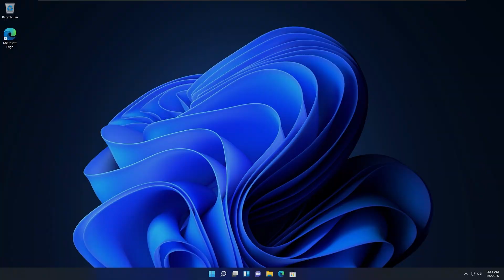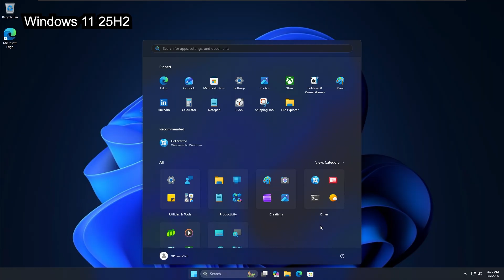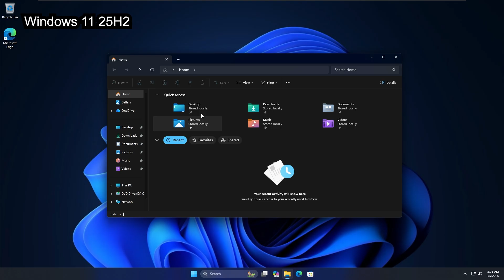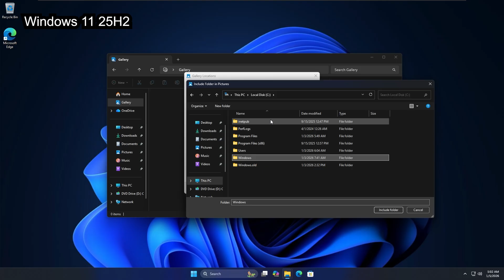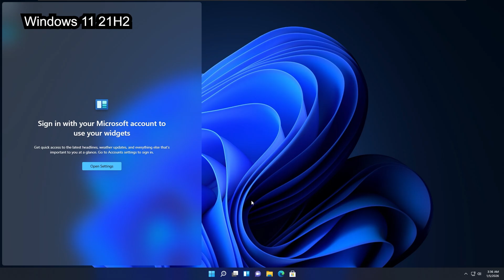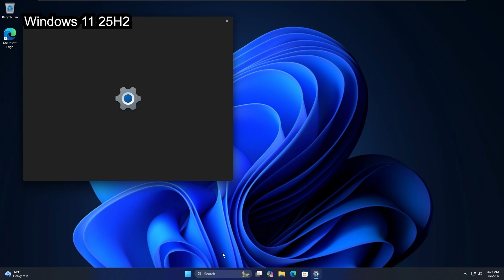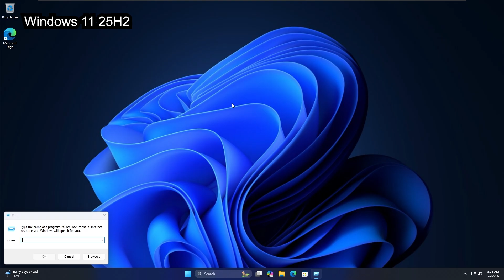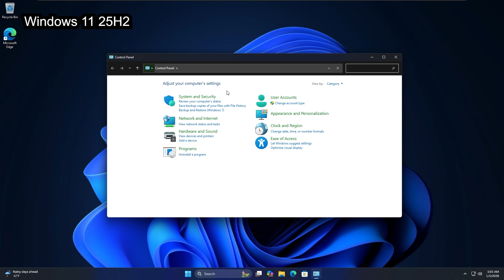Windows 11 RTM vs 25H2: How Much Has Changed?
Hello everyone! Today I'm gonna compare Windows 11 21H2 (Build 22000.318) to 25H2 (build 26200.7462).

Music
Track 1